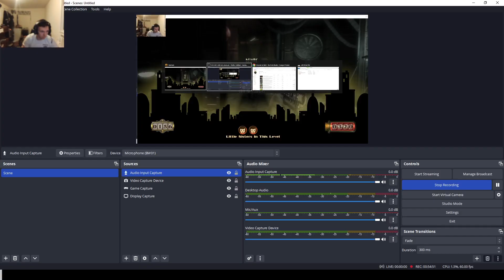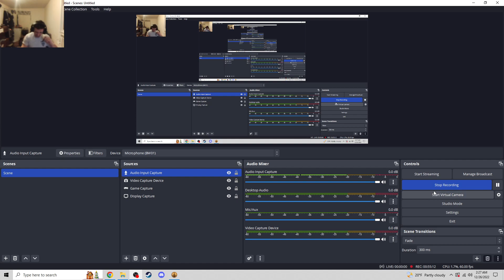'Most Frustrating Return Ever' Bioshock Part 5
Hey guys we're finally back with more Bioshock content, in this video I get so frustrated I change the difficulty on the game, hope yall enjoy!